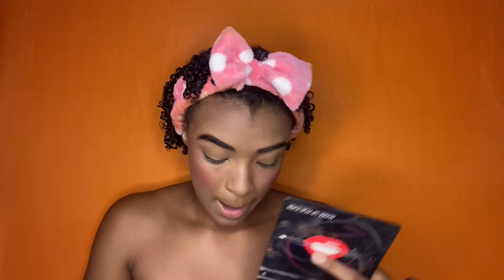COMO FAZER UMA PELE GLOW PASSO A PASSO | Tutorial de Maquiagem Completo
Oii gente eu sou a Rhany, nesse vídeo eu te ensino como fazer uma pele GLOW, bem iluminada passo a passo.
Te ensino de forma divertida e bem explicada com fazer a pele perfeita, pele iluminada. maquiagem perfeita

Um tutorial de maquiagem completo